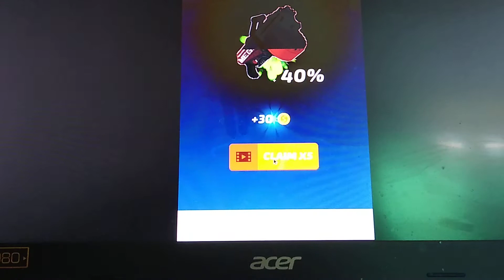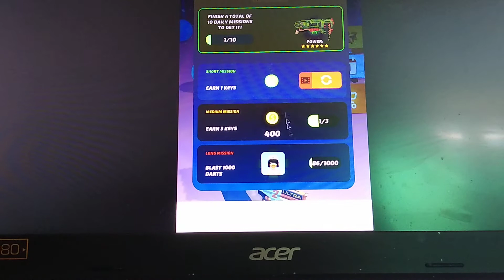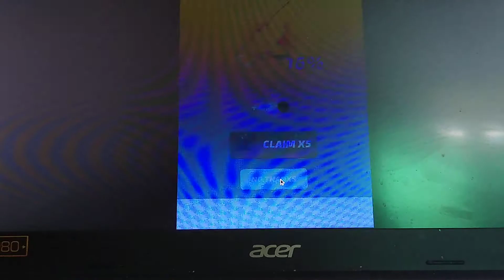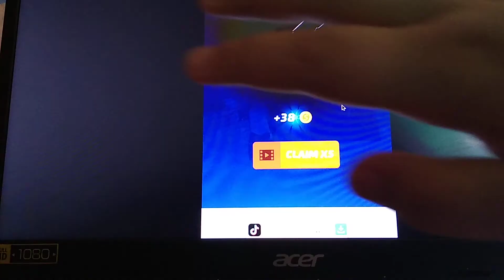My first gaming video (no commentary)